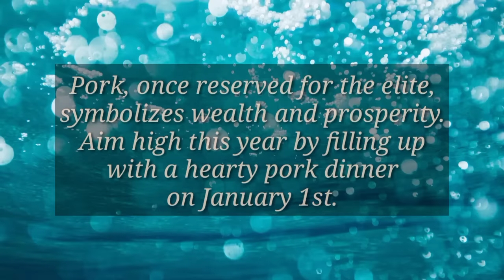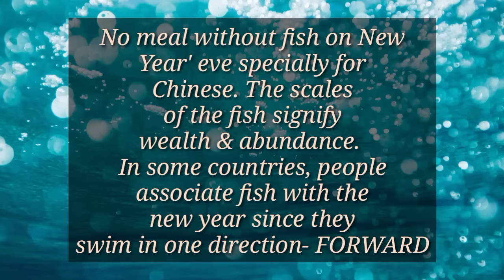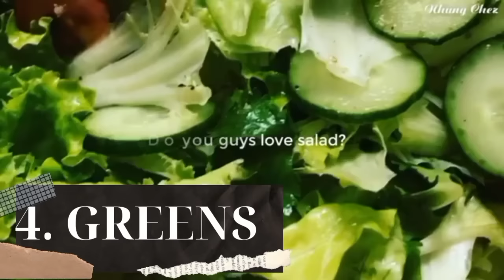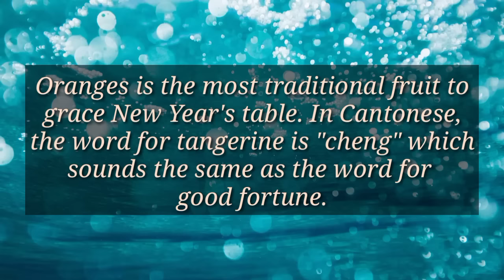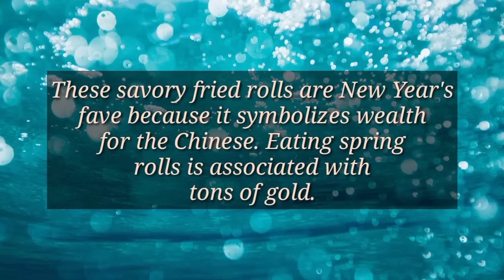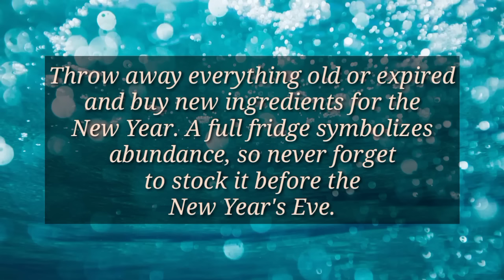8 Lucky Foods for the NEW YEAR: Pinaka-Maswerteng Pagkain